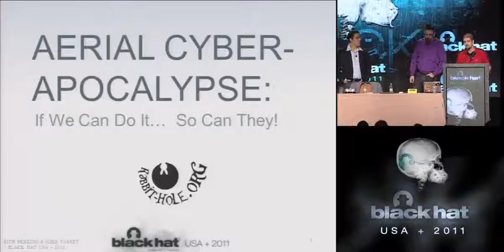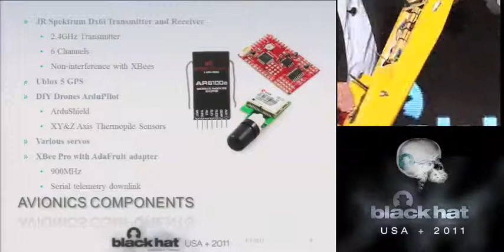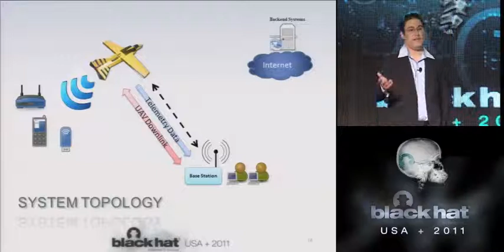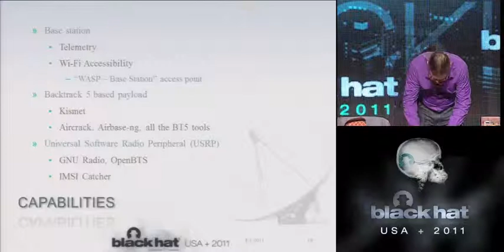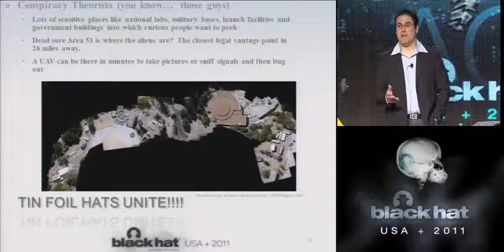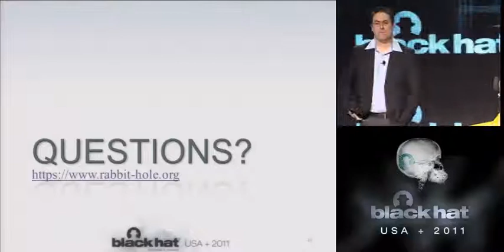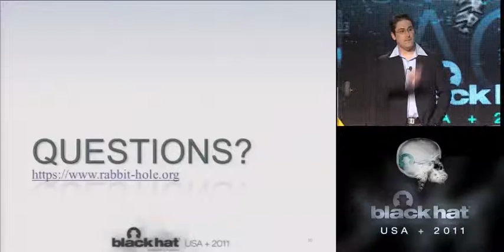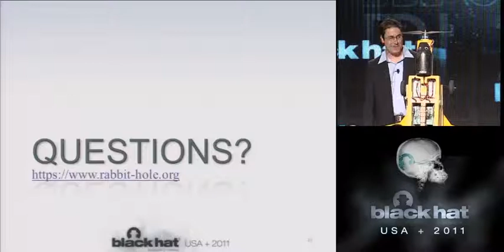Blackhat 2011 - Aerial Cyber Apocalypse